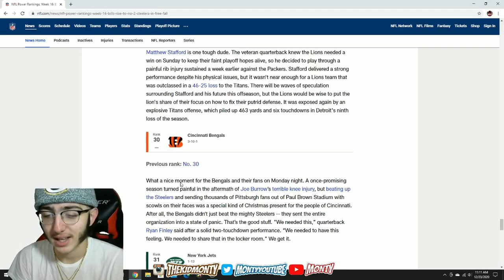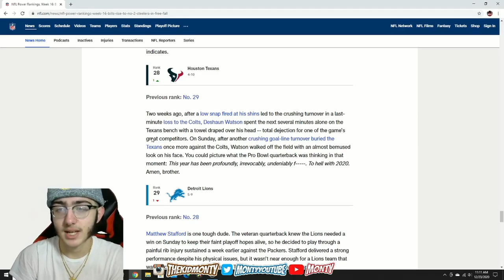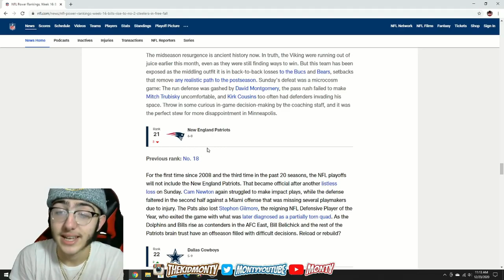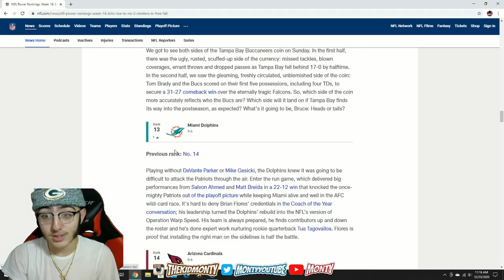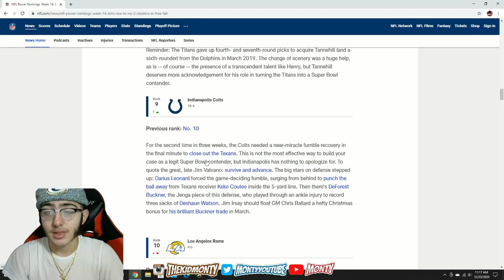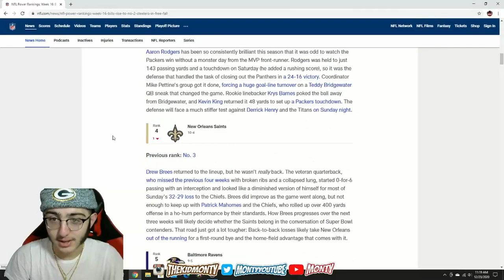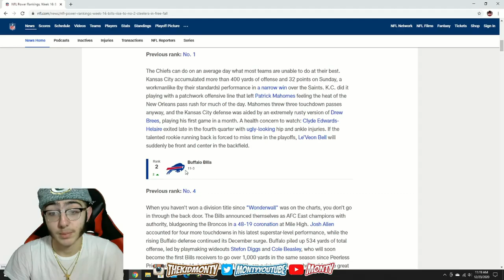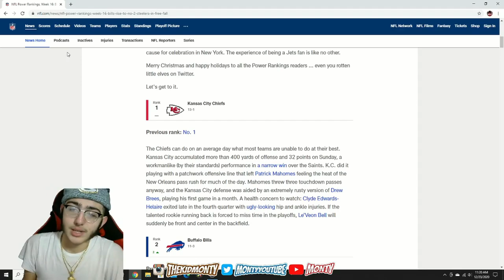Packers Fan Reacts to NFL Power Rankings Week 16!